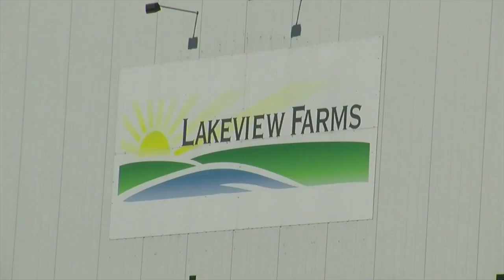Tax abatement approved for Lakeview Farms in Delphos